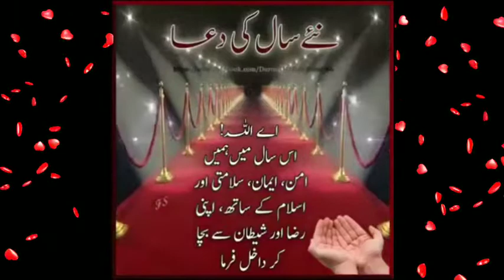Naye Saal ki Dua | Pray for New Year 2021